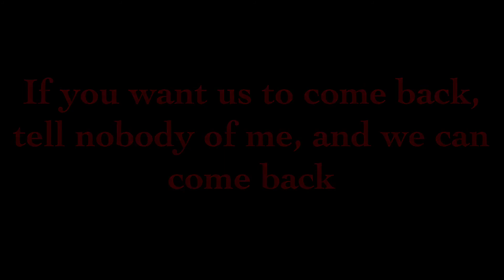We Live In Cities | Shit Post | Late-ish-?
Well Uhm, yeah- you’ve seen Elias before- the little girl is named Eleanor for anyone who couldn’t tell- if your wondering who the brown-ish blond-ish hair boy that later turned into Elias was-  that was Elias- just he was in his human form.

Now, this video does have a story so yeah good luck,  and it will be apart of the bigger story as well, it might seem confusing now, but at some point maybe it’ll be less confusing

Also- I gave up on the Halloween special, I had it done then my phone like broke on me and I had to restart it and it deleted half of the video so I just gave up- sorry lmao-